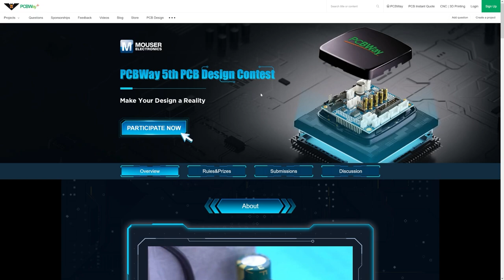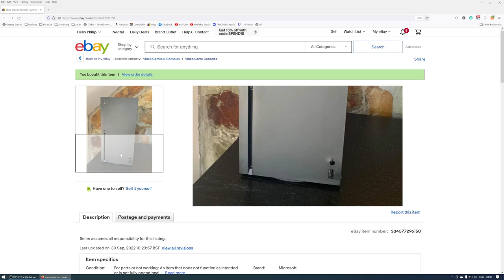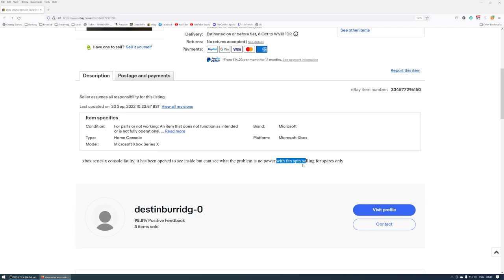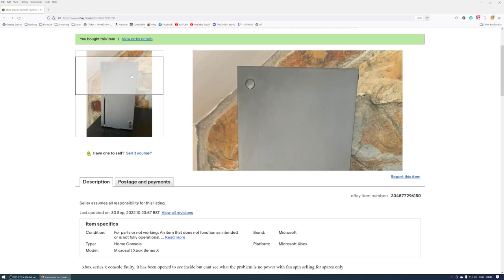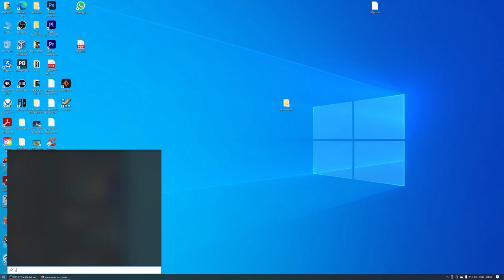I Bought A Broken Xbox Series X On eBay And It All Went Horribly Wrong!